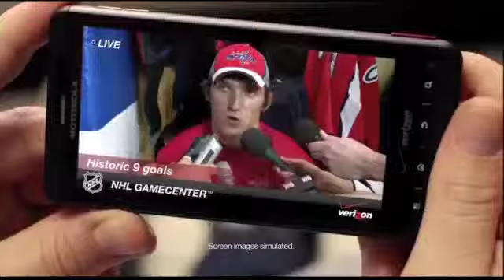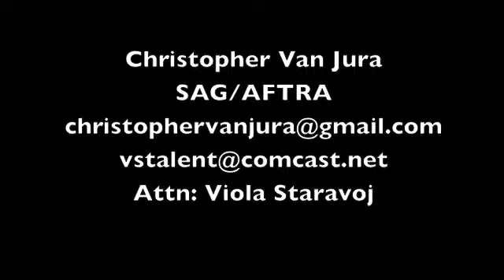Christopher Van Jura's Updated Commercial Reel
This is the newly updated commercial reel featuring new spots for The Sprout Network, PARX Casino, and a spec spot for Doritos Crash The Super Bowl Contest ... of course their are some classics in there ... please enjoy!